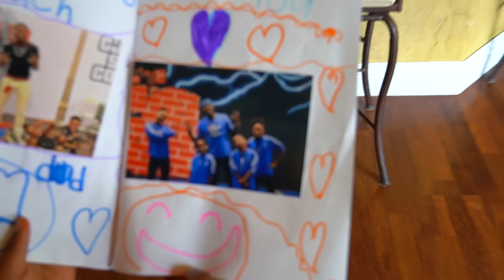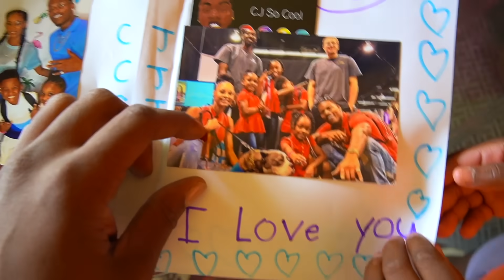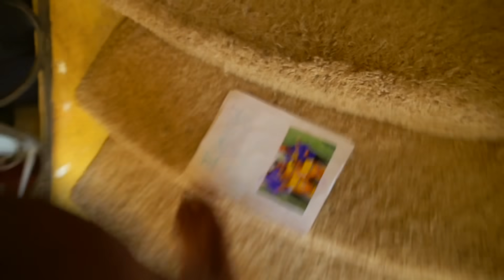HAPPY FATHERS DAY!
Happy Fathers Day to all my fathers out there and even though we don't normally celebrate holidays you know I'm celebrating this one!

You Won’t Believe What they got me!